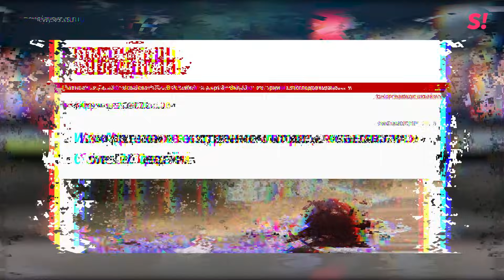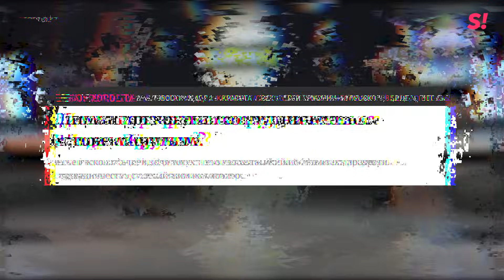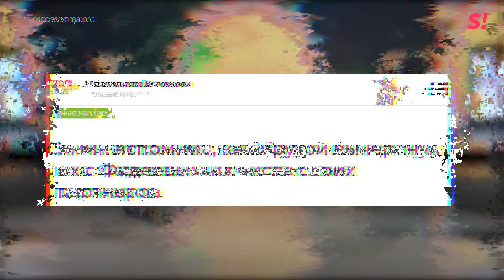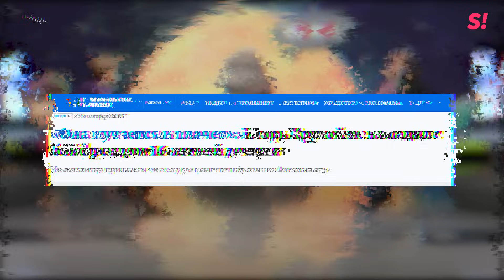Игорь Крутой — накрутки на «Детском Евровидении», ссора с Фадеевым и Агаларовым, тайный сын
Этого гостя вы точно не ожидали увидеть в шоу «Алена, блин!». Человек, который своими глазами видел, как рождались звезды отечественной эстрады и современности. В интервью Игорь Крутой публично обсудит громкий скандал на «Детском Евровидении» и накрутку голосов, отмену «Новой волны» и идею выгнать из конкурса старых поп-звезд. Также продюсер впервые расскажет о ссоре с Фадеевым и Агаларовым из-за Гуцериева, его драке с Басковым в аэропорту и успехе Моргенштерна. И эксклюзивно для Super — о семье, разводе старшей дочери, первом бойфренде младшей и его сыне, которого он скрывал много лет.